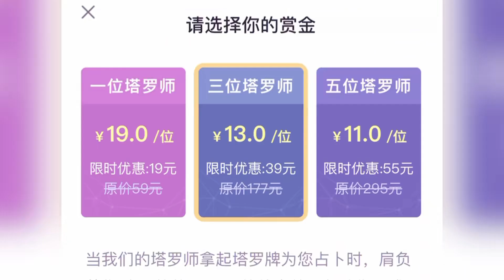蛋仔派对：至臻质量的典藏皮姬小锦，原来这才是必中阵法！